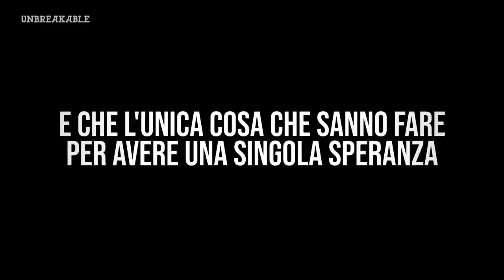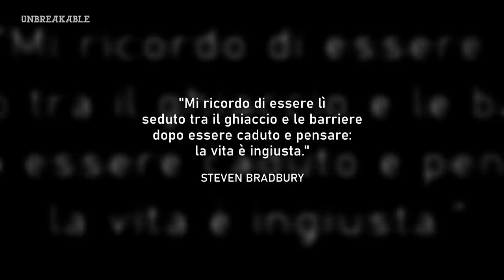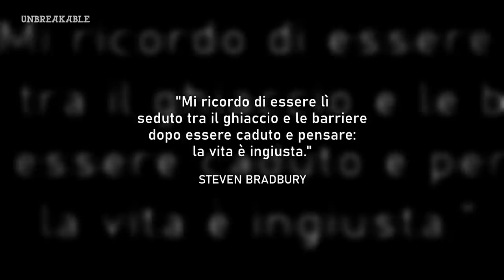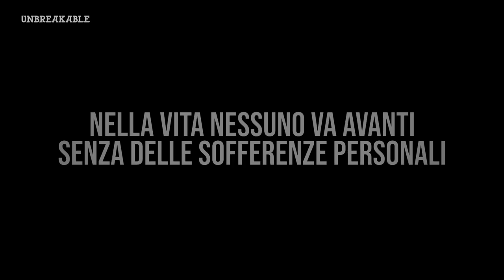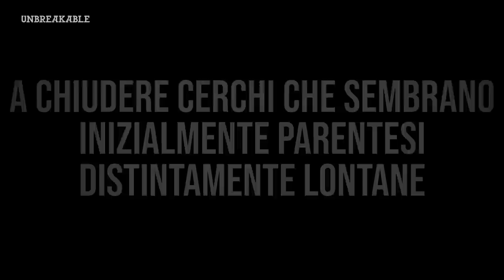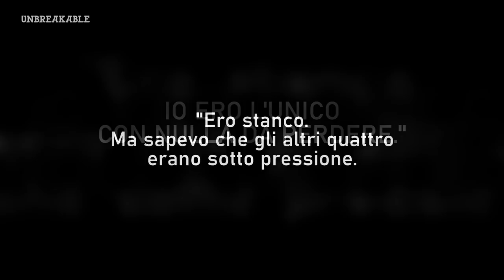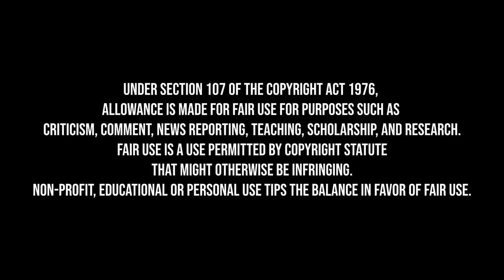IL MIRACOLO di STEVEN BRADBURY: ULTIMO SOPRAVVISSUTO | LAST MAN STANDING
Era un improbabile eroe del suo sport, ma la sfortuna aveva distrutto i suoi sogni.
Tra l'assurdo e l'incredibile, Steven Bradbury venne improvvisamente travolto da una insperata gloria.